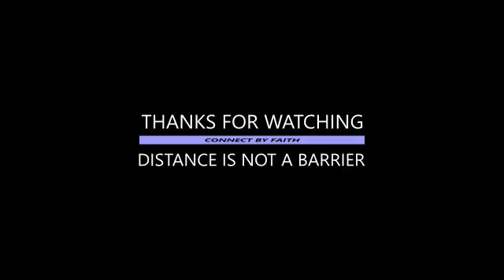THINGS THAT DEFILE A MAN by pastor Godspower Edo